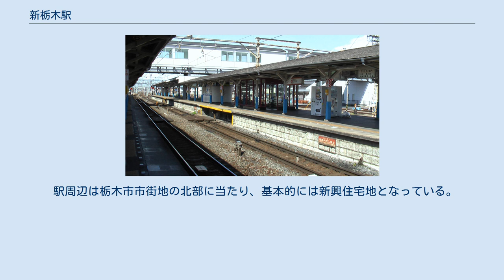新栃木駅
新栃木駅（しんとちぎえき）は、栃木県栃木市平柳町一丁目にある、東武鉄道の駅である。
日光線と宇都宮線が乗り入れ、宇都宮線は当駅を起点としている。
 ホーム 単式ホーム1面1線と島式ホーム1面2線を有する地上駅。
駅舎は線路の西側にあり、島式ホームとは跨線橋により連絡している。
PASMO対応自動改札機設置駅。
 当駅北側に南栗橋車両管区新栃木出張所（旧・新栃木検修区）が所在し、ホーム東側には側線がある。
 当駅は日光線と宇都宮線の分岐駅であり、南栗橋駅発着の急行・区間急行も停車するなど輸送上の主要駅として機能している。
 特急「けごん」「きぬ」は2006年3月18日に新設された早朝の当駅始発と深夜の当駅止まりの「けごん」以外は通過する。
以前は東武日光駅・鬼怒川温泉駅などを発着する「けごん」・「きぬ」の一部も停車していたが、2001年3月28日より東日本旅客鉄道（JR東日本）両毛線の乗り換え客を考慮し栃木駅停車に変更された。
 日中時間帯は、南栗橋駅 - 当駅間の普通と栃木駅 - 東武宇都宮駅間の宇都宮線列車がそれぞれ1時間あたり各2本、当駅（一部は栃木駅または南栗橋駅） - 新鹿沼駅方面の普通が1時間に1本停車する。
 2006年3月18日に実施されたダイヤ改正をもって、浅草駅 - 当駅（一部東武日光）間で運行されていた準急は区間急行に名称変更のうえ朝夕のみの運行となり、代わって南栗橋駅始発・終着の半蔵門線・東急田園都市線直通の急行と接続する南栗橋駅 - 当駅間の普通が毎時2本設定された。
同時に1時間あたり1本運転されていた快速の大半が区間快速に格下げされ、当初は日光線全線（東武動物公園駅以北）が各駅停車とされた。
さらに2009年6月6日に実施されたダイヤ改正に伴い、区間急行の運転区間が当駅以南のみとなった。
 2011年、東日本大震災に伴う夏の節電ダイヤ実施時には、平日日中の南栗橋駅 - 当駅間の本数が1時間あたり2本に減便されていたほか、一部列車については6両編成から4両編成に減車されていた（当駅発着の1時間あたり2本の普通のうち1本を運休、区間快速は通常通り）。
9月に節電ダイヤが終了した後も平日日中のこの区間においては引き続き1時間あたり2本のまま存置されていたが、2012年5月22日に震災前のダイヤに復帰した。
 2013年3月16日のダイヤ改正より区間快速は各駅停車区間が新大平下駅以北に変更された上で2時間間隔での運転となり、減便分は当駅（一部は栃木駅） - 東武日光駅または鬼怒川温泉方面の普通列車に変更された。
同時に南栗橋駅 - 当駅間の普通列車は4両編成に変更された。
また、当駅始発・終着の区間急行は6050系による1日1往復のみ（5時00分発・0時14分着）となり通勤車での運用が廃止された。
 2017年4月21日のダイヤ改正より当駅始発・終着の区間急行と快速・区間快速が廃止されたため、特急以外の種別で南栗橋以南（浅草方面）へ向かうには南栗橋駅での乗り継ぎが必須になった。
 2020年6月6日のダイヤ改正より、日中の日光線普通列車は当駅で系統が分割され、南栗橋方面と宇都宮線の間で直通運転を開始。
東武日光方面の普通列車は原則として当駅で折り返しとなる。
それまでの宇都宮線普通列車は栃木駅発着が基本であったことから、栃木駅 - 当駅間では本数が削減されている。
 2019年度の一日平均乗降人員は4,163人である。
1990年代後半から減少傾向が続き、2006年度には4000人台を下回ったものの、近年は回復傾向にあり、2017年度には再び4000人台を記録した。
 近年の1日平均乗降・乗車人員の推移は下表のとおりである。
 駅周辺は栃木市市街地の北部に当たり、基本的には新興住宅地となっている。